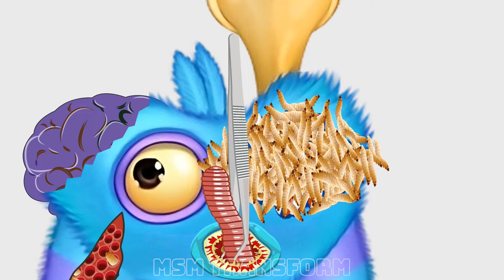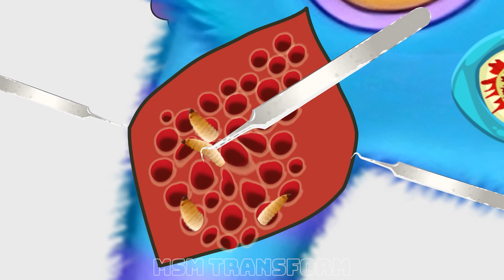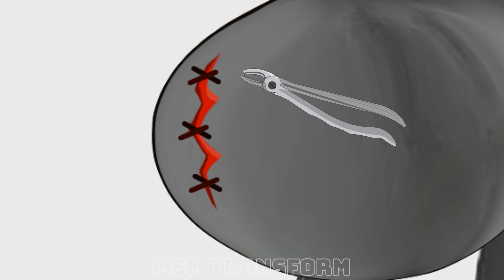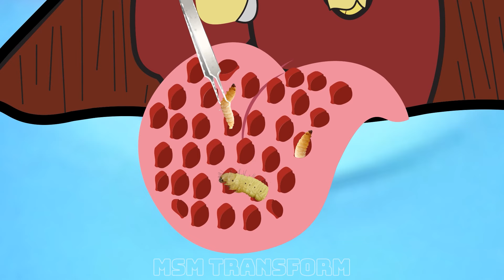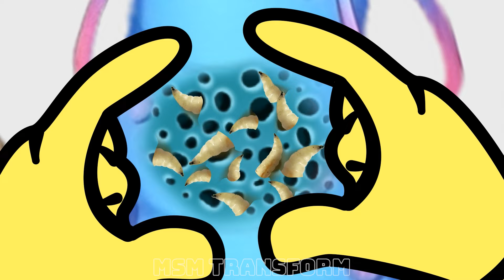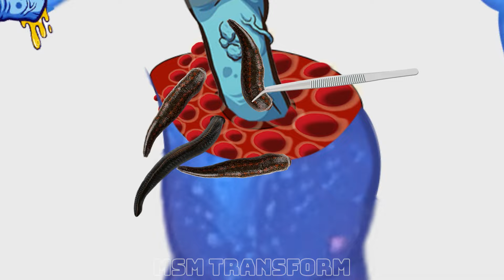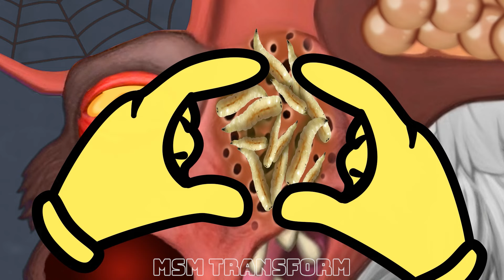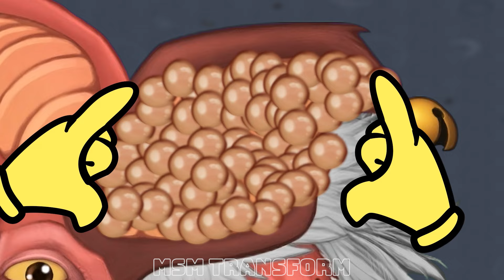My Singing Monsters | Scups e a jornada terapêutica para meus monstros cantores